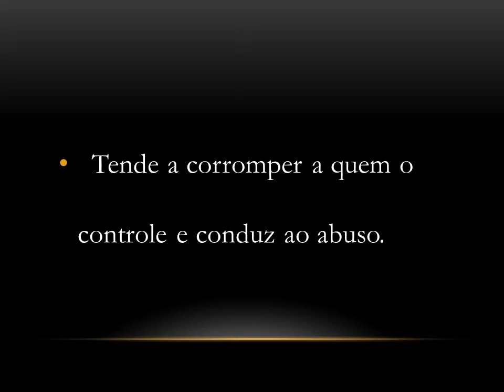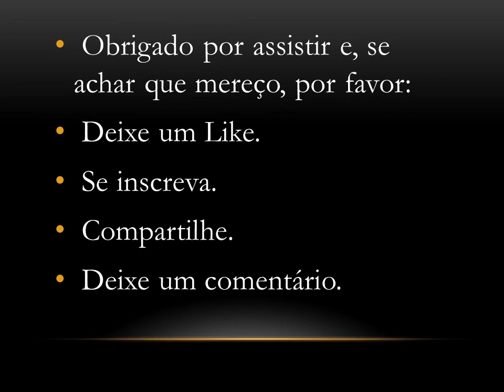Jacob Burckhardt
Jacob Burckhard era filho de um clérigo protestante de uma das mais respeitadas família da cidade da Basileia, na Suíça. Educado na excelente escola de gramática da região, Burckhardt seguiu seus estudos na área das humanidades, demonstrando especial apreço pela cultura grega.  Embora em seus anos iniciais o autor tenha seguido uma perspectiva romântica, em seus finais, suas ideias religiosas revelaram sua inspiração clássica, que veio a moldar o seu conceito de história. Sua obra A cultura do renascimento na Itália, publicada em 1860, é considerada ainda hoje uma das obras clássicas na área da história cultural.